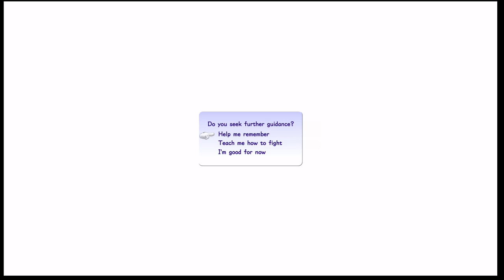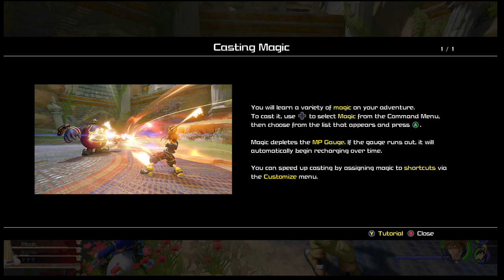KINGDOM HEARTS 3 Proud mode walkthrough Part 1 "No Commentary" (Xbox One S)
Hey Kill squad in today's video i start part 1 of my play through of kingdom hearts 3 on proud mode.